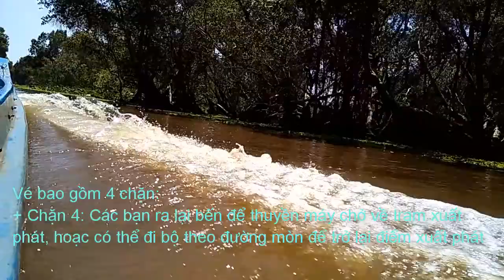[Phần 1] Khám Phá Rừng Tràm Trà Sư - Đi thuyền Máy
1.Lộ Trình.
Hành trình xuôi về An Giang thăm rừng tràm Trà Sư, nơi có hệ sinh thái điển hình ở vùng ngập nước phía Tây sông Hậu đã tạo dấu ấn rất riêng trong lòng du khách với những trải nghiệm thú vị. Hãy thử một lần đến nơi đây để cảm nhận trọn vẹn sự yên bình và nên thơ của miệt sông nước miền Tây Nam bộ. Du khách có thể đến Châu Đốc theo cung đường phổ biến nhất là từ TP HCM. Bạn chạy xe theo quốc lộ 1A đi qua cầu Mỹ Thuận, rẽ phải theo quốc lộ 80 hướng đi Sa Đéc, qua phà Vàm Cống để sang Long Xuyên (An Giang). Từ Long Xuyên, du khách chạy xe theo quốc lộ 91 để về Châu Đốc. Hành trình đến với Châu Đốc dài khoảng 250 km.
Du khách có thể đi xe máy hoặc nếu đi xe khách thì có rất nhiều hãng xe chạy tuyến TP HCM - Châu Đốc .Hoặc ta có thể đi theo Tour Du Lịch Miền Tây của cty du lịch Savitour.

 2.Phương Tiện
Có 3 phương tiện để di chuyển trong Rừng Tràm Trà Sư đó là xe đạp, xe máy, hoắc đi xuồng máy.Tất cả điều cho thuê ở Ban Quản Lí Rừng.Nhưng đa số là đi xuồng vì như thế ta mới cảm nhận được hết nét đặc trưng của rừng và nét đẹp nơi sông nước.
Với diện tích 850 ha, rừng Tràm Trà Sư phủ một màu xanh của Tràm, phía dưới là đám bèo tây mơn mởn giăng kín mặt nước.Du khách sẽ được tắc ráng rẽ nước để đưa vào sâu trong rừng tram để tham quan.
Sau khi tới một bến dừng chân bên trong rừng, du khách sẽ được chuyển sang một chiếc xuồng chèo tay loại nhỏ( 1 xuồng 4 người) từ đây, người chèo xuồng sẽ đưa ta vào khu đẹp nhất của Trà Sư,nơi đây có những cánh bào tấm phủ xanh kín mặt nước.Chúng ta sẽ được chiêm ngưỡng vẻ đẹp được bao bọc bởi rừng,được nghe và thấy những loài chim quí được nằm trong sách đỏ của bảo tồn thiên nhiên.
rừng tràm trà sư

3.Vậy khi đi Rừng Tràm chúng ta đi vào thời điểm nào là đẹp.
Vào mùa nước nổi khoảng từ tháng 8 đến tháng 11 âm lịch là thời điểm đẹp nhất của rừng tràm Trà Sư với một màu xanh thẳm. Dưới nước vô số tôm cá từ thượng ngưồn đổ về đây cư ngụ, phía trên là muôn vàn loài chim tụ hợp, những bông hoa tràm trắng tinh khiết tỏa hương thơm ngào ngạt, tạo nên bứt tranh thiên nhiên vô cùng sống động.
Vào lúc sáng sớm từ 7h đến 9h là thời điểm loài chim tụ tập rất đông, líu lo không dứt dưới ánh nắng dịu dàng.
Từ 5h đến 6h chiều là thời điểm ngắm hoàng hôn rất đẹp từ đài quan sát và cũng là lúc đàn chim về tổ, bay lượn rợp trời.
Rừng Tràm không chỉ phong phú về động vật, rừng tràm Trà Sư còn là nơi tụ họp của 140 loài thực vật thuộc 52 họ và 102 chi, trong đó có 22 loài cây gỗ, 25 loài cây bụi, 10 loài dây leo, 70 loài cỏ, 13 loài thủy sinh, 11 loài sinh cảnh, 78 loài thuốc và 22 loài cây cảnh.